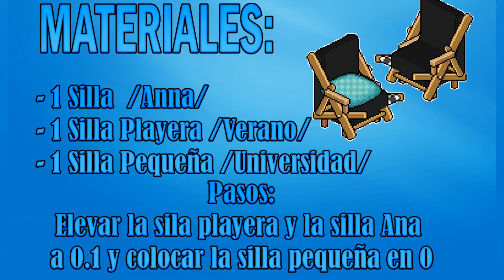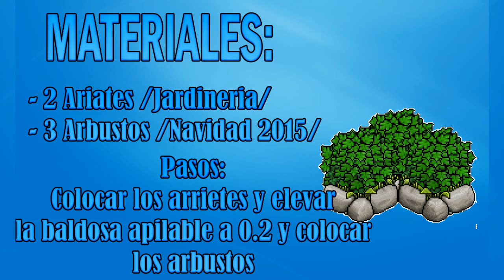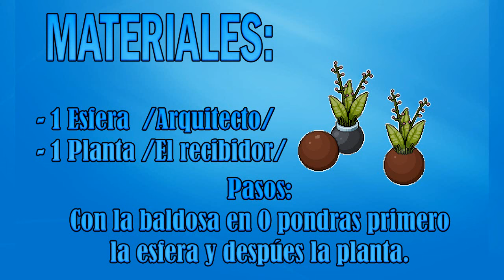❖ Decoraciones para tu Jardin en Habbo ❖ (2) Ft Venuz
Hola amigos, ¡Espero estén muy bien!, Lo prometido es deuda como lo dije en mi anterior vídeo, dije que si el vídeo superaba los 20 likes subiría otro y aquí esta.

Información:
▸ Tengo pensado subir 1 vídeo o 2 vídeos por semanas
▸ Si quieres salir en un vídeo conmigo, comunícate conmigo en xKekos.

¡Gracias por visitar! Hasta la próxima.